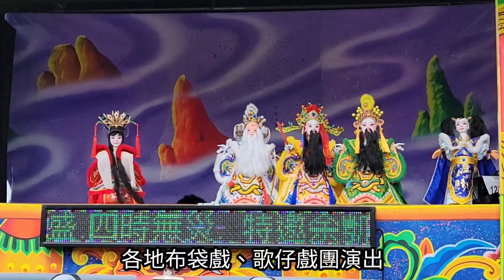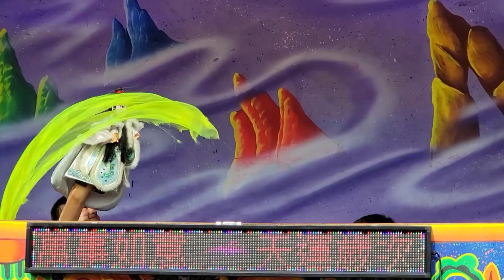嘉義余慈爺公 祝壽大典 近千戲棚創新高